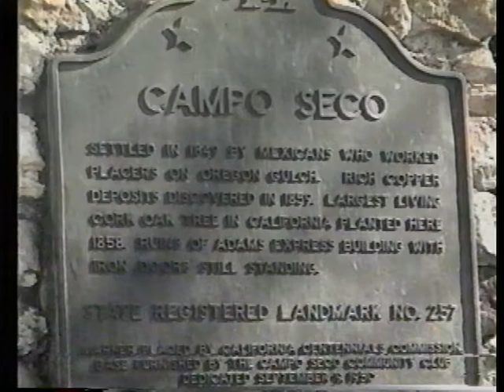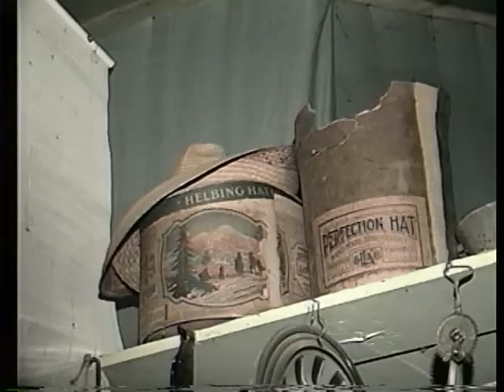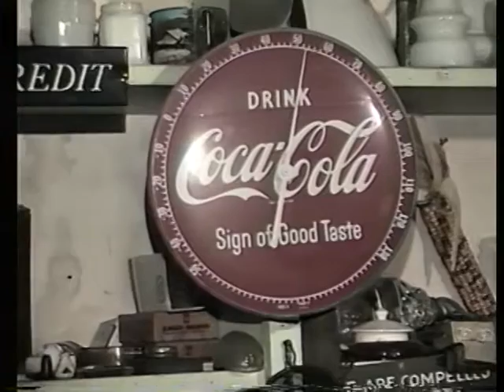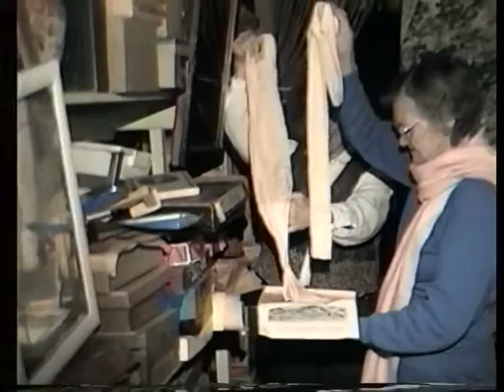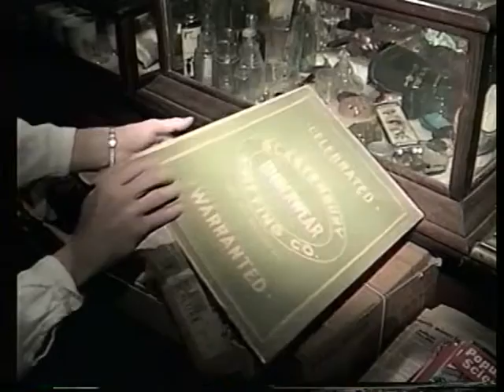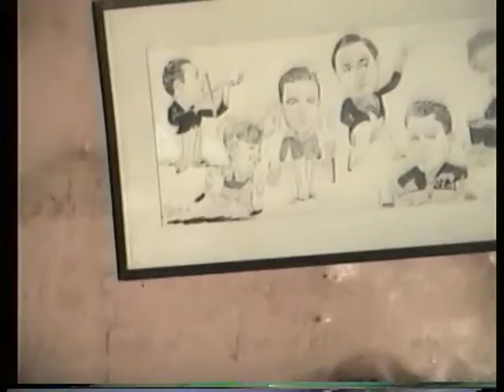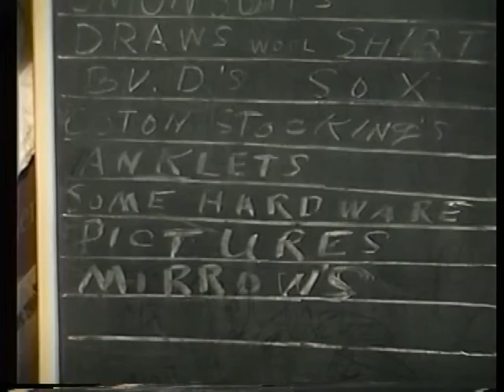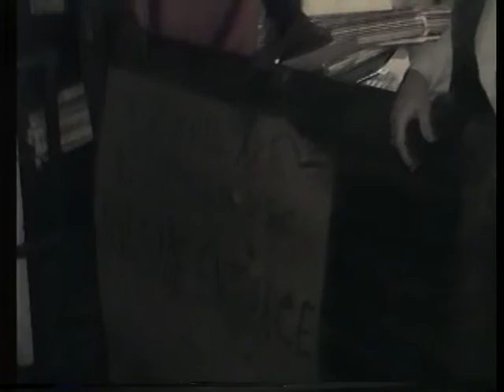From the Past: Mabel Pereira of Campo Seco 1993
Calaveras County is full of History from the Gold Rush to the present day. Here at the Calaveras County Public Access TV Studio, we have many historic programs in our archives. Here is one of them, we hope you enjoy it.